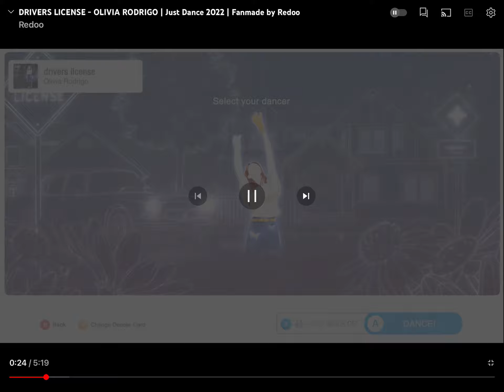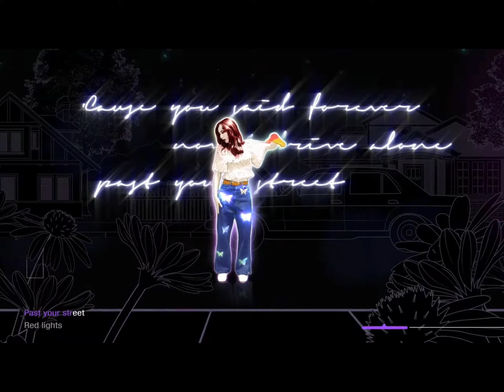Driving license just dance